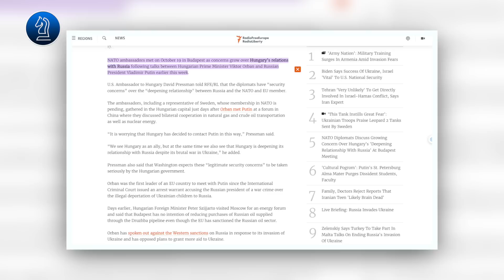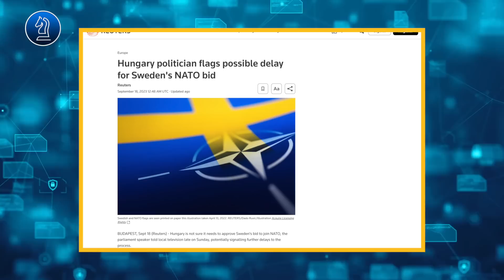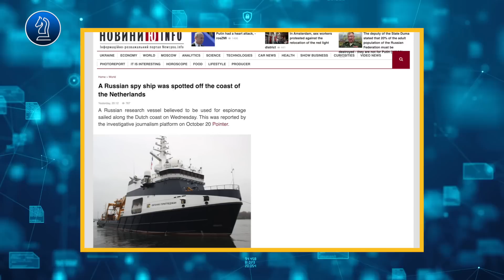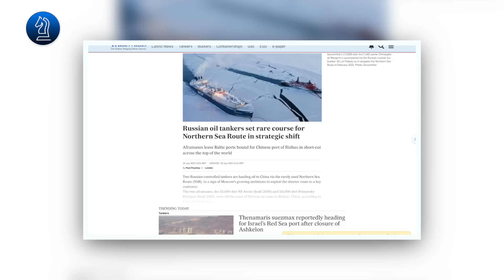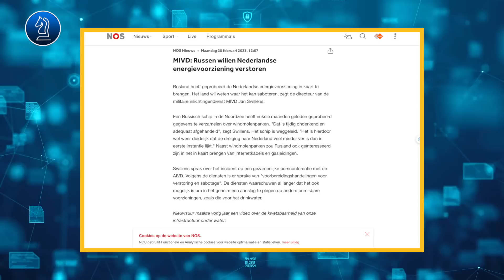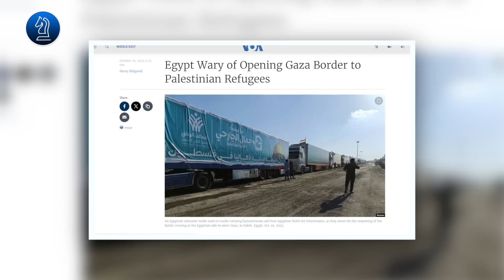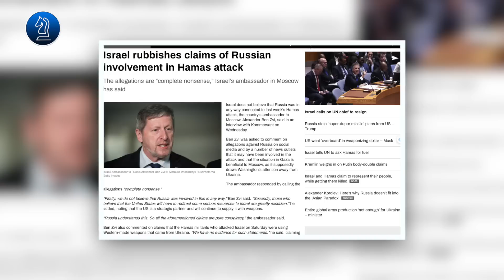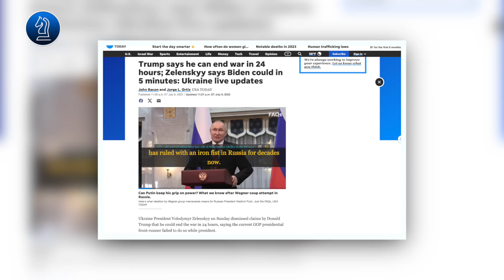NATO HỌP KHẨN SAU KHI ORBAN VÀ PUTIN GẶP NHAU || Bàn Cờ Thế Sự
NATO HỌP KHẨN SAU KHI ORBAN VÀ PUTIN GẶP NHAU
Sau Biển Đen thì Biển Baltic bắt đầu dậy sóng khi NATO nghi ngờ đường ống dẫn khí đốt và tuyến cáp quang dưới biển có dấu hiệu bị phá hoại. Liệu có phải Nga trả đũa cho vụ nổ đường ống Nord Stream, khi các dữ liệu của NATO cho biết, có  1 con tàu do thám của Nga đã xuất hiện bí ẩn tại vùng biển này.